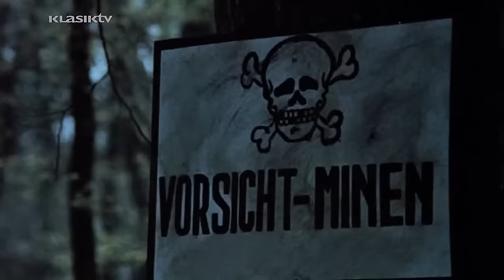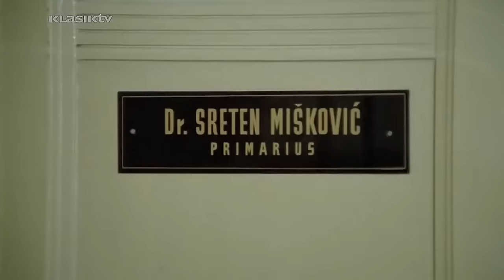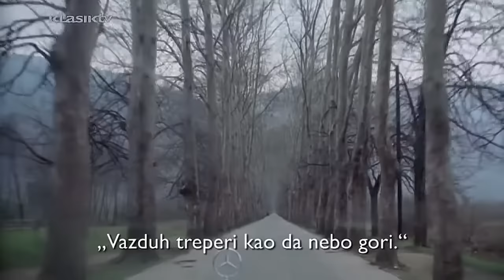Valter Brani Sarajevo - Ceo film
Ratni film Hajrudina Krvavca iz 1972. godine, najpopularniji film partizansko-ratne tematike snimljen u socijalističkoj Jugoslaviji.
Glavne uloge:
Velimir Bata Živojinović - Valter
Ljubiša Samardžić - Zis
Rade Marković - Sead Kapetanović

Copyright: Geoma Film
Zabranjeno svako kopiranje snimaka i postavljanje na druge kanale!